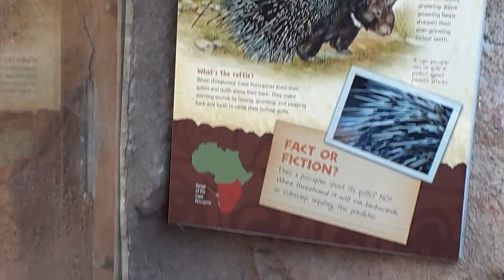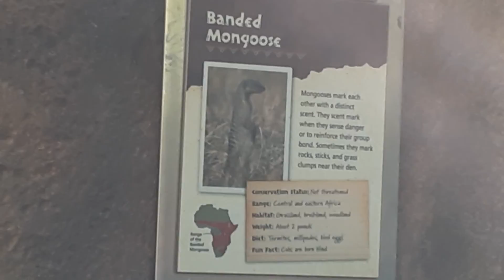FWCZ Serval & Mongooses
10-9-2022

11:21 AM